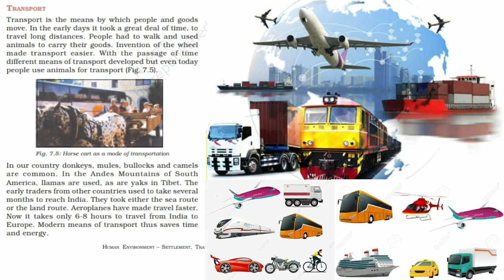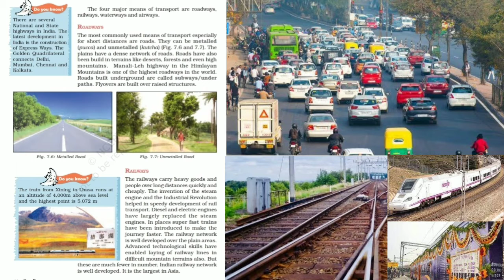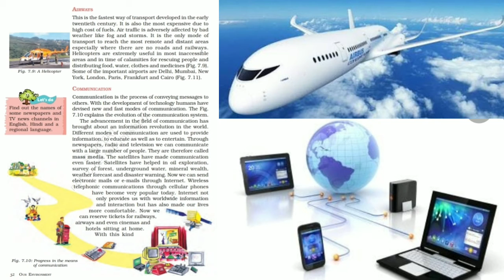NCERT|CBSE|Class-7|Geography| Chapter-7|HumanEnvironment-Settlement,Transport& Communication(part-2)